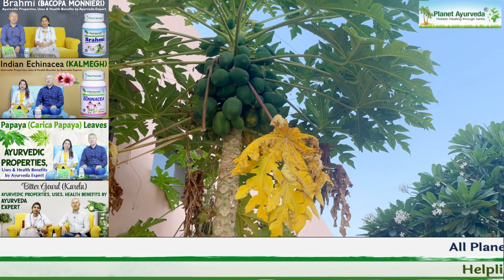Carica Papaya - Medicinal Uses, Ayurvedic Properties, Health Benefits, Formulations & Much More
Carica papaya is the scientific name for the papaya fruit, which is a tropical fruit that is native to Central and South America but is now widely grown in many other parts of the world. The papaya fruit is large, oblong-shaped, and has a yellow-green skin when ripe. Inside, the fruit is a bright orange color and has a soft, juicy texture with many small black seeds in the center.
Papaya leaves are the leaves of the papaya tree, which is the same plant that produces the papaya fruit. Papaya leaves are typically long and narrow with a dark green color and a slightly bitter taste.
Papaya leaves are known to contain several compounds, including papain and chymopapain, which are similar to the enzyme found in the fruit. These compounds are believed to have potential health benefits, such as improving digestion and reducing inflammation.
Papaya leaves are often used in traditional medicine as a natural remedy for a variety of ailments, such as dengue fever, malaria, and digestive issues, and many more.
Papaya leaves can be consumed in various ways, including as tea, juice, or in supplement form. It's important to consult with a healthcare professional before using papaya leaves or any other natural remedies for health purposes.
Papaya is a nutrient-rich fruit that is low in calories and high in vitamins C and A, as well as potassium and fiber. It is also known for containing an enzyme called papain, which is believed to aid in digestion.
Papaya can be enjoyed on its own or used in a variety of recipes, such as smoothies, salads, salsas, and desserts. The fruit is also sometimes used in traditional medicine for its potential health benefits, such as reducing inflammation and aiding in wound healing.